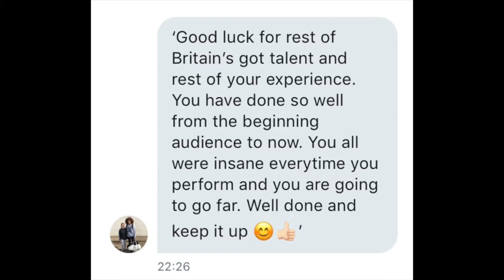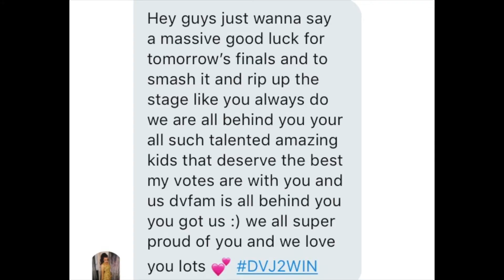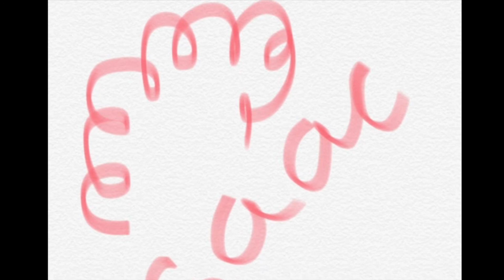DVJ BGT2018 Good Luck!!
Just a collection of fan art, video messages and good luck messages